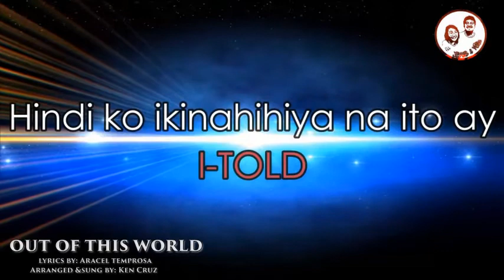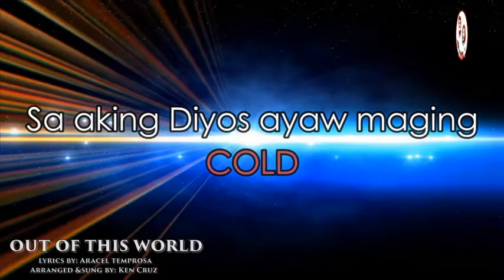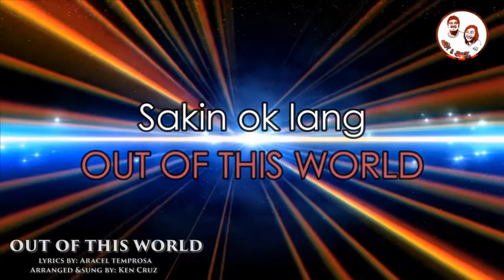OUT OF THIS WORLD (Lyrics by Aracel Temprosa) - Arranged & sung by Ken Cruz